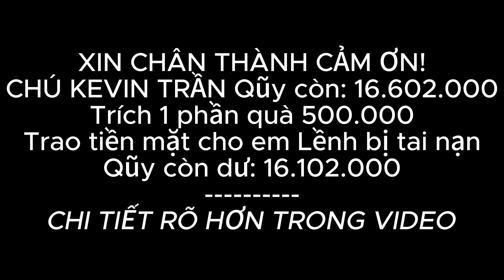KINH H.Ã.I CHÂN NGƯỜI ƯỚP ĐÁ, EM LỀNH KỂ LẠI PHÚT GIÂY CẬN KỀ CÁI CH.Ế.T TỈNH LẠI CHÂN ĐÃ MẤT.